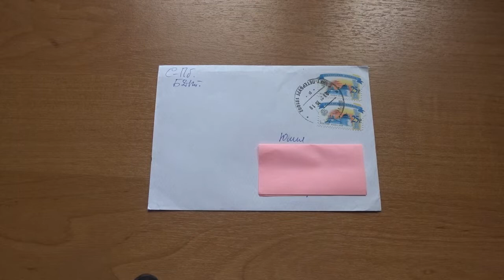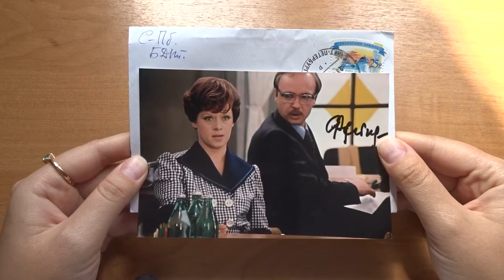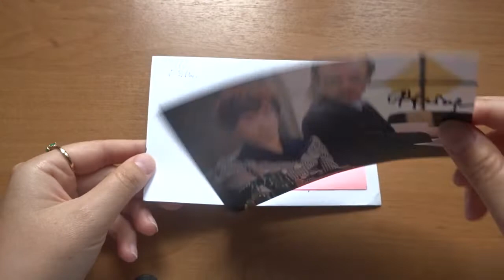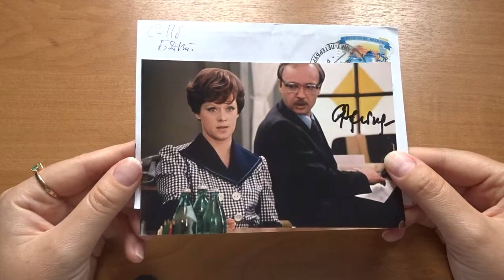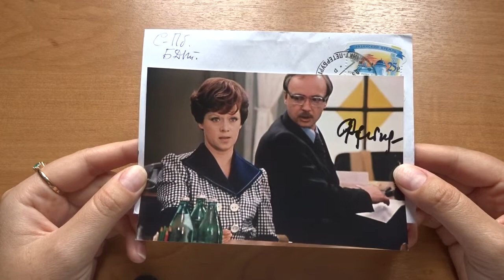Автограф Алисы Фрейндлих.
Али́са Бру́новна Фре́йндлих — советская и российская актриса театра и кино, певица. Народная артистка СССР (1981).
Фильмы с её участием вошли в «золотой фонд» отечественного кинематографа. Наиболее известна по картинам: «Соломенная шляпка», «Агония», «Служебный роман», «Д’Артаньян и три мушкетёра», «Сталкер», «Жестокий романс», циклу фильмов «Женская логика» и фильму «Полторы комнаты, или Сентиментальное путешествие на родину».
Лауреат Государственной премии РСФСР имени К. С. Станиславского, трёх Государственных премий РФ, премии Правительства России, двух национальных театральных премий «Золотая маска» и четырёх премий Российской Академии кинематографических искусств «Ника»